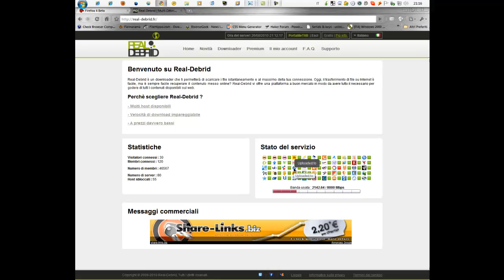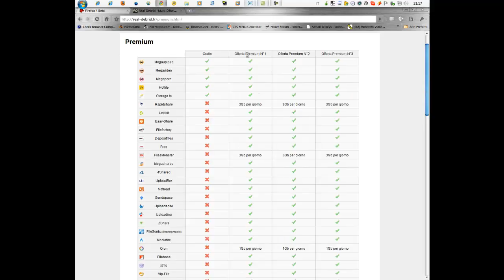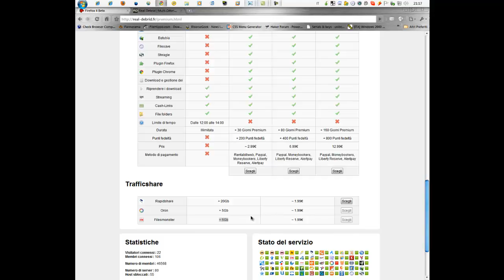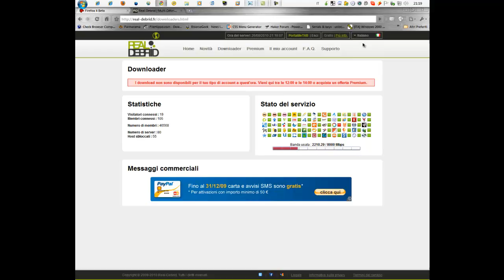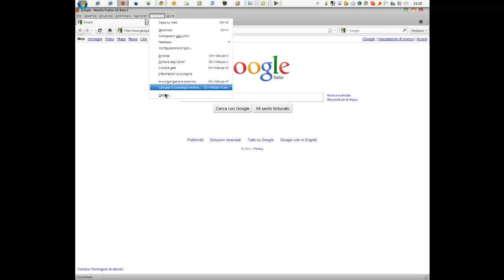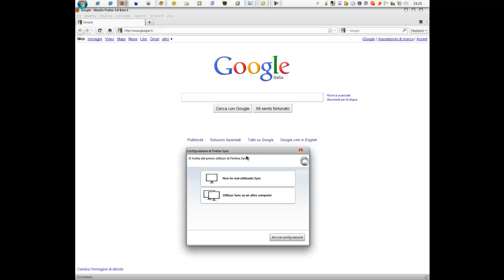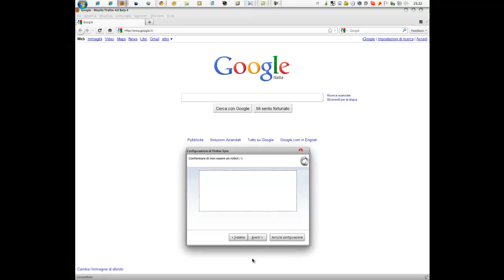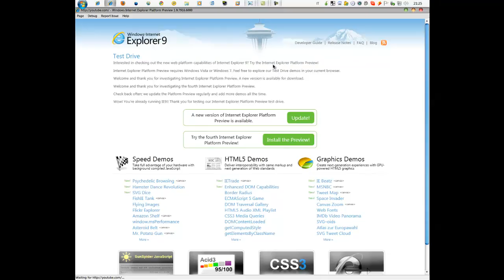Il Blog Della Bandiera - EP.1 - News